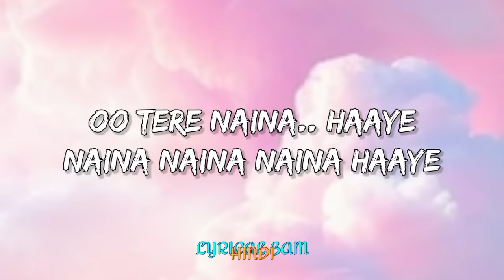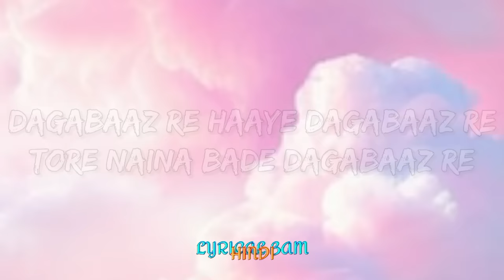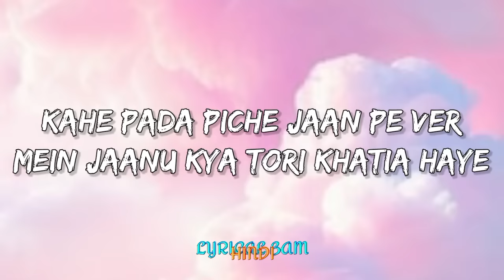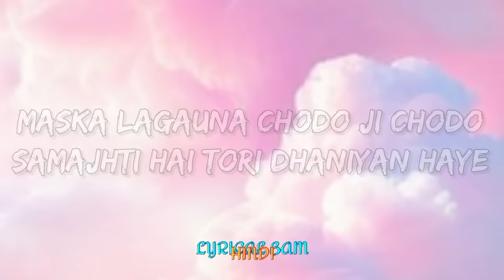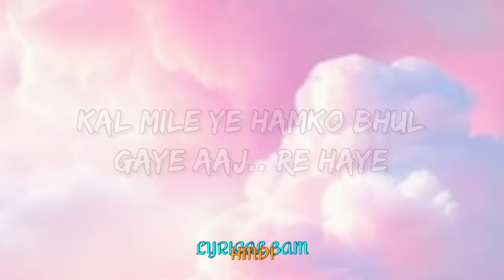Dagabaaz Re (LYRICS) - Dabangg 2 | Lyrical Bam Hindi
Dagabaaz Re (LYRICS) - Rahat Fateh Ali Khan, Shreya Ghoshal - Dabangg 2 -Salman Khan, Sonakshi Sinha

Lyrics
Dagabaaz Re Haaye Daghabaaz Re
Tore Naina Bade Dagabaaz Re
Derena Derena Derena...
Ho Tore Naina... Haaye
Naina Naina Naina Haaye
Dagabaaz Re Haaye Dagabaaz Re
Kal Mile Ha Kal Mile Haaye
Kal Mile Ee Humka Bhool Gaye Aaj Re
Haaye Dagabaaz Re, Haaye Dagabaaz Re
Dagabaaz Dagabaaz Dagabaaz Re
Kaahe Khafa Aise Chulbul Se Bulbul
Kaahe Na Tu Maane Batiya Haaye
Kaahe Pada Peechhe Jaane De Bairi
Main Jaanu Kya Tori Khatiya Haaye
Zindagi Apni Hum Toka Daan Deyi De
Muskura Ke Jo Maange Praan Deyi De
Kal Mile Ho Kal Mile Haaye
Tore Naina Bada Dagabaaz Re
Derena Derena Derena... Dere Na
Tohre Naina Daga Daga Daga Dagabaaz Re
Hai Dagabaaz Re, Naina Re
Darta Jahaan Humse, Hum Tose Darte
Ee Sab Jaane Mori Raniya Haaye
Maska Lagaao Naa Chhodo Ji Chhodo
Samjhti Hai Tori Dhaniya
Iss Ada Pe Toh Hum Kurbaan Gaye Jee
Tohri Naa Naa Mein Haami Hai, Jaan Gaye Jee
Dagabaaz Re, Dagabaaz Re
Dagabaaz Dagabaaz Dagabaaz Re Haaye

Song: Dagabaaz Re
Starcast: Salman Khan, Arbaaz Khan, Sonakshi Sinha and others
Singer: Rahat Fateh Ali Khan, Shreya Ghoshal
Lyrics: Sameer Anjaaan
Music Director: Sajid Wajid
Music Label: T-Series
Song Director: Radhika Rao & Vinay Sapru

 / tseriesmusic
👉 Follow us on X:

 / tseries.official